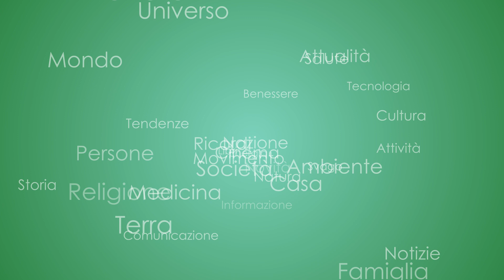Senior TG 14/12/2022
-Proroga dell'uso delle mascherine nelle strutture sanitarie
-Diabete, uno studio sulle nuove cure. Intervista a Giovanni Corrao, Direttore scientifico dello studio EFFICIENT
-Cronicità, diagnosi dopo 10 anni per un terzo degli Italiani